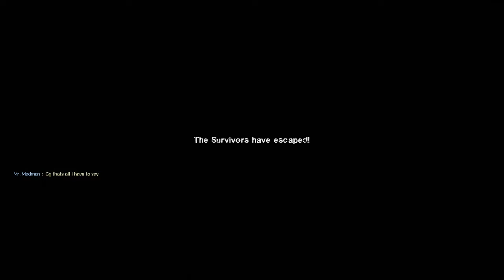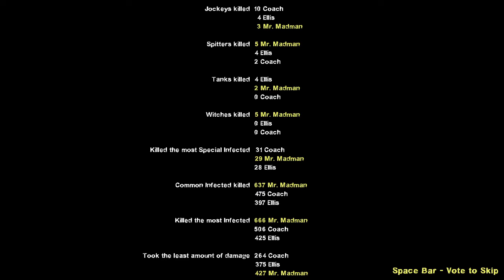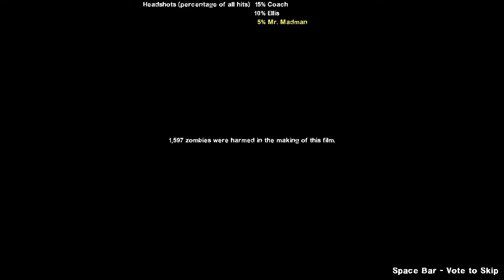The Adventure of Madman's Left 4 Dead 2 Episode 18 Devil Mountain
So How this Entire Stuff Happened is somebody Got a Virus and got everyone infected by the Virus else around the world and they all became zombies there only were all 8 Survivors in the World Named Bill, Louis, Zoey, Francis, Coach, Nick, Ellis, And Rochelle are the only ones Alive in the World now will also be around other Places with Guns With Melee Weapons and Throwables/Medical Equipment's Hopefully they will Survive Forever sometimes maybe they may Separate from The Group To Other Places They Are At Maybe They Will See Each other Again and Team Through This Survival

Left 4 Dead 2 Episode 18 Devil Mountain

Bill, Louis, Francis, Zoey Have been Saved by Nick on the Chopper they left a City of The Dead Everyone there was Dead a lot of a people well for other people around other places have Died! now they went off to Save Coach, Rochelle and Ellis Group L4D2 Was Exhausted Very Much they were Very hungry didn't Shower Either didn't get to Relax but they did found a house in the middle of a Neighborhood they had some rest only thing they found was Coca Cola in the Fridge and some apples with a can of beans they left that one place there were at in Episode 17 Dead Line 2 was a Subway To take them to a place where they are at now so they stayed in the house for 5 hours of rest they got a phone call from the Pilot looking for Survivors they said they are at The Mountain so they head out into the houses one other house was cool had a Sauna including a Swimming Pool when they made there way to the mountain it was an Extreme Winter Storm they were Freezing A Lot!!! a huge Rain Storm too with Thunder Everywhere Was Very Loud Too so as they made it they went to the other side they found a Cave Coach Hoped there wouldn't be any Cave Man's would be very Funny though Coach would even Steal their Chicken's anyways they made it to the Castle House they Called help on the Radio to let them know they were there so Group L4D2 Made it out Alive Rochelle almost fell off the mountain from trying to save Ellis and Ellis Nearly Got himself Killed he was just bleeding out but they made it they got him all patched up they went to head to Somewhere else where Coach, Rochelle, Ellis were just so happy of seeing Nick as they thought he Died and right now they don't Know as they were on the chopper for 20 minutes got some Rest and Some Drinks and Food finally got to know Each other too Bill said to everyone on the chopper "why The Hell did we not get to know each other at China When we Escaped" They all had no clue they were just being honest weird thing is they were all wearing their outfits colored in Black they all just felt the same like they are a Tactical Team Together for this Zombie Apocalypse

Chapter ~ 1 0:00

Chapter ~ 2 7:38

Chapter ~ 3 13:16

Chapter ~ 4 21:01

Chapter ~ 5 29:42

everyone i apologies Why Rochelle's Hands Weird form holding the Guns and Med Kit that mod was called Formal Rochelle the mod is just like that so Very Sorry again guys from so many problems around my Videos of The Adventure of Madman's Left 4 Dead 2 Episodes